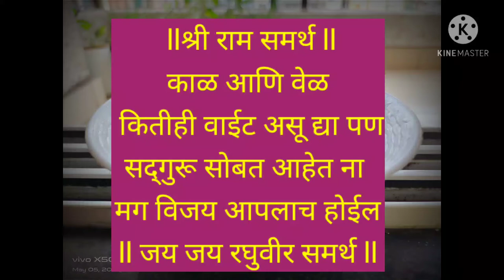Maggi masala recipe /मॅगी मसाला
साहित्य - मॅगी पॅकेट,
 1 मध्यम आकाराचा बारीक चिरलेला कांदा,
अर्धा टोमॅटो,
चवीपुरते मीठ,
हळद,
मसाला,
कोथिंबीर,
थोडीशी साखर,
पाणी.